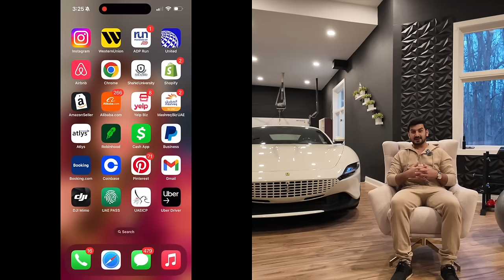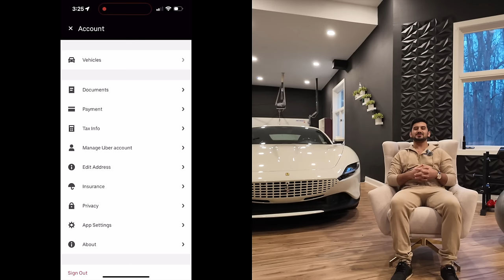The Power of Manifestation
In this video I will teach you how to Manifest